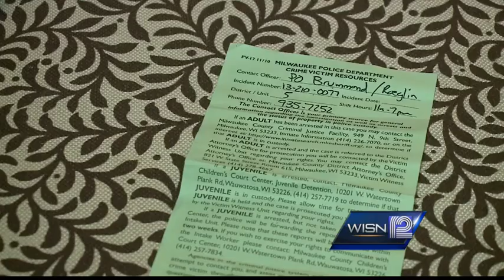Owner desperate to find St. Bernard that disappeared from car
They may be one of the most recognizable breed of dog out there, and that's what the owner of a missing St. Bernard is counting on.